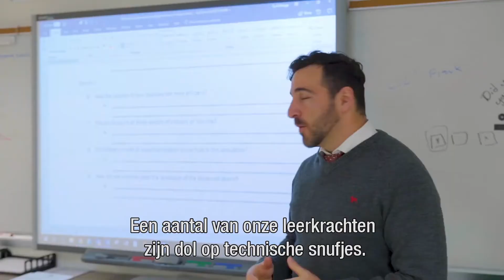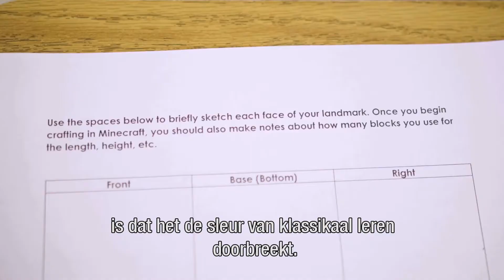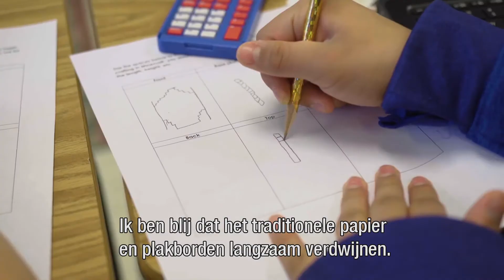Hoe Cherokee County School District Minecraft:Education Edition gebruikt in de klas